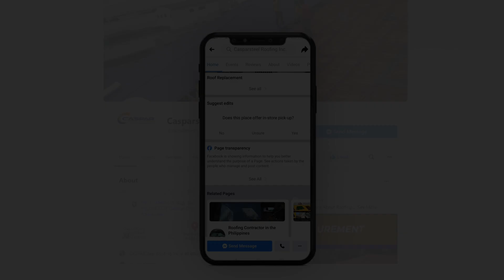Re-Roofing and Redesigning of Gutters - Caspar Roofing Channel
► Guides on Buying Metal Roof